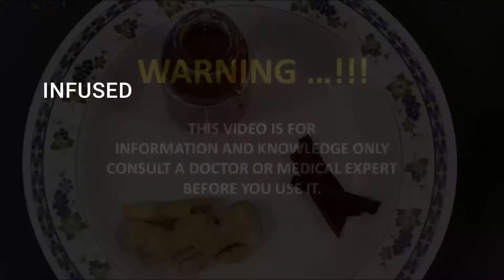Infused Water for Detox Reproduction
Tis Infused Water is cheap but very good for cleansing our Organ reproduction.

By Healthy tube